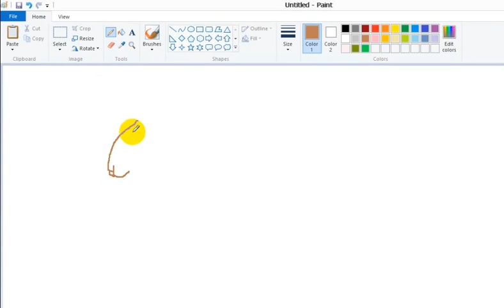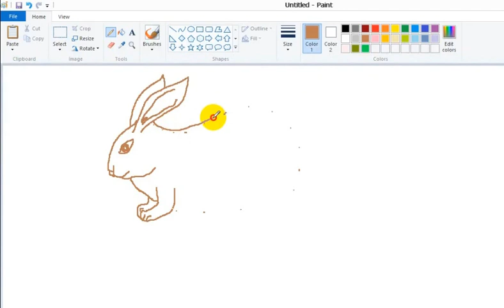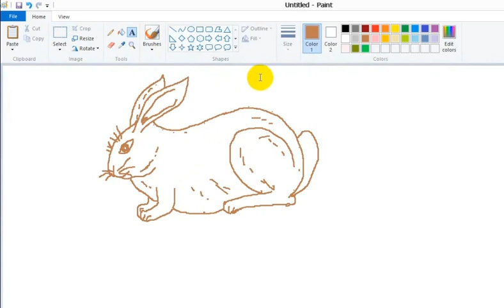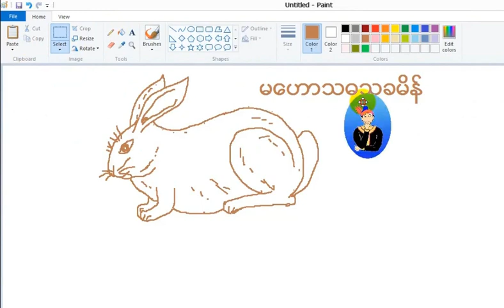03 Grade 11 Biology, Rabbit (Drawing Steps), Matriculation Examination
Grade 11 Biology:
The Drawing Steps for External Features of a Rabbit
၅ မိနစ်နဲ့ ယုန်ပုံအပြီးဆွဲကြမလား
တစ်ခေါက်ကြည့်ပြီး
နောက်တစ်ခေါက်ပြန်ဖွင့်ရင်း
အတူဆွဲကြရအောင်လား။
ဘယ်လိုဆွဲတယ်ဆိုတာကို
တစ်ဆင့်ချင်းဆွဲရင်းနဲ့
ပြောပြထားသလို
Labels တွေကိုလည်း
ဆွဲရင်းနဲ့ ပြောသွားတာမို့
အကျိုးသက်ရောက်မှုကို အထူးပြောစရာမလိုပါ။
ကျန်းမာချမ်းသာကြပါစေ။